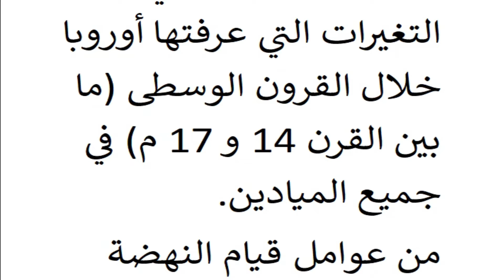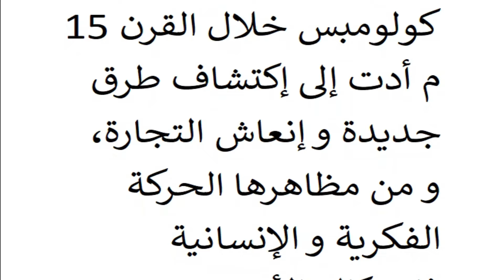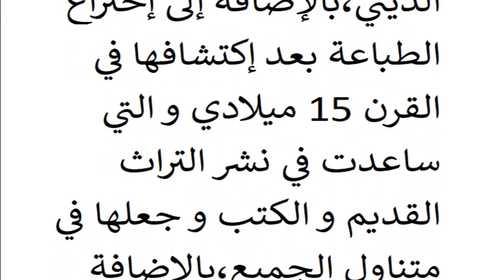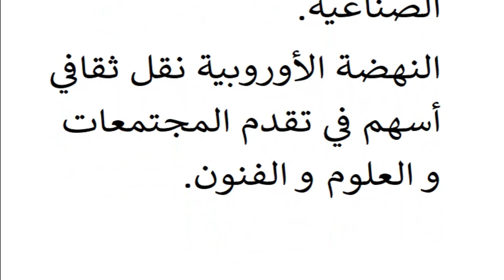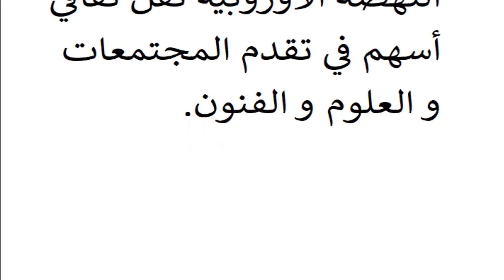وضعية إدماجية عن النهضة الأوروبية-عوامل قيامها و مظاهرها و نتائجها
فيديو عبارة عن وضعية إدماجية عن النهضة الأوروبية-عوامل قيامها و مظاهرها و نتائجها